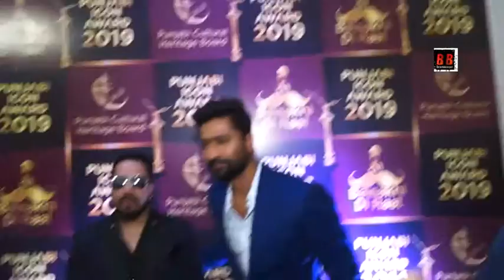Vicky Kaushal at Punjabi Icon Awards 2019